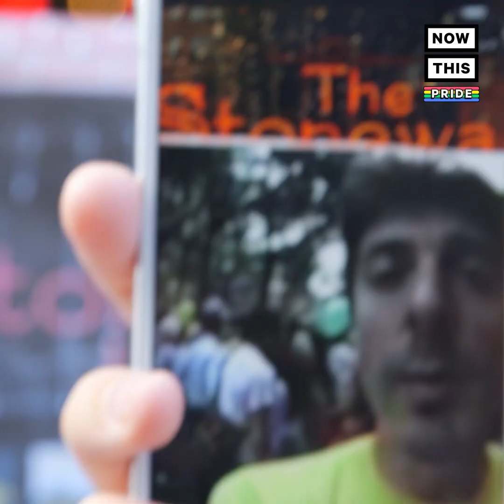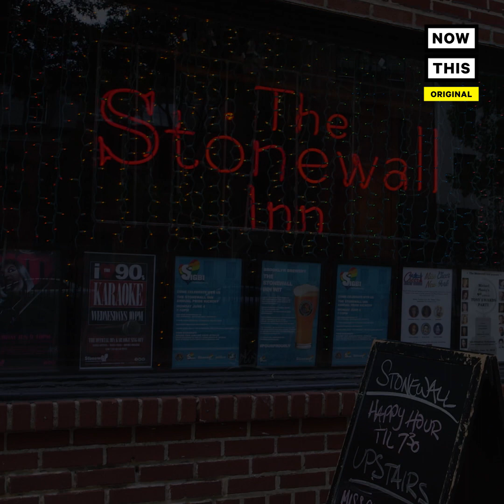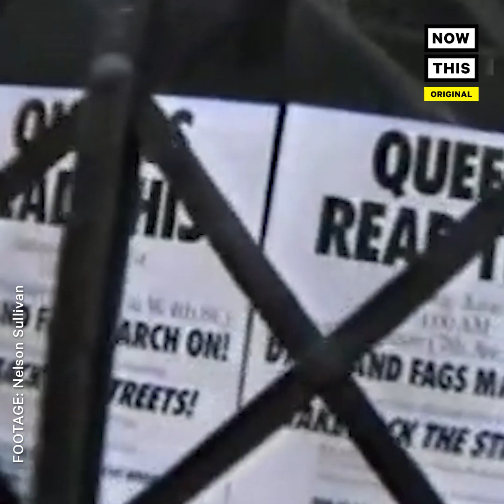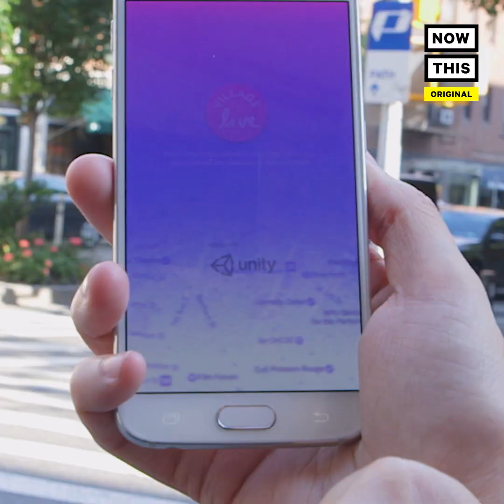'VillageLIVE' App Highlights Queer History in New York City | NowThis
This app takes you on an AR walking tour of queer landmarks in New York City and teaches their history.

VillageLIVE uses augmented reality, including footage of Nelson Sullivan, a videographer known for capturing the 1980s club scene in New York, to guide you through LGBTQ+ landmarks while providing historical context. Important places like the Stonewall Inn and Chelsea Piers are featured, as well as footage of some well known LGBT icons such as RuPaul and Marsha P. Johnson.

The creators of the app are planning to add more locations and different peoples' archival footage to promote diverse voices, with the goal of bridging the generational gap between queer youth today and the older queer generations who paved the way for their community.